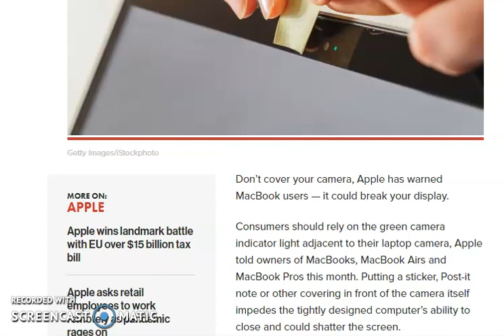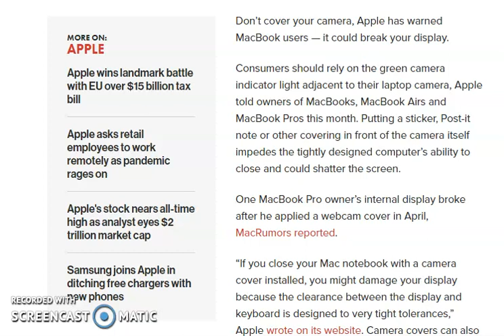I CANT SPY ON YOU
TRACING, TRACKING, SPYING, FACIAL RECOGNITION